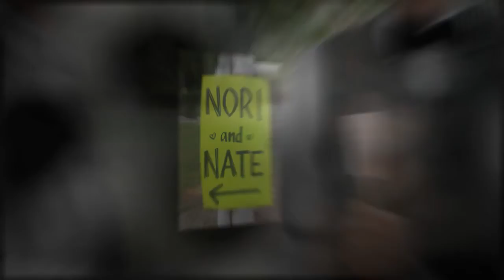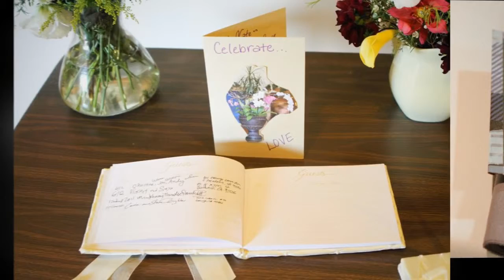Sweet & Lowe - Professional Wedding Photography Los Angeles